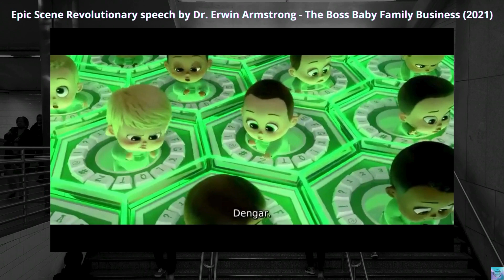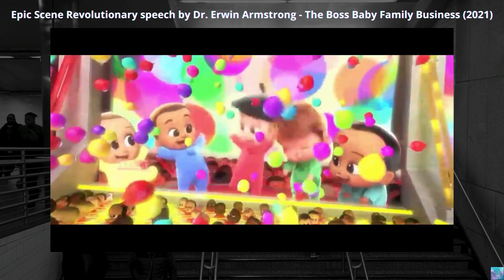Epic Scene Revolutionary speech by Dr. Erwin Armstrong - The Boss Baby Family Business (2021)